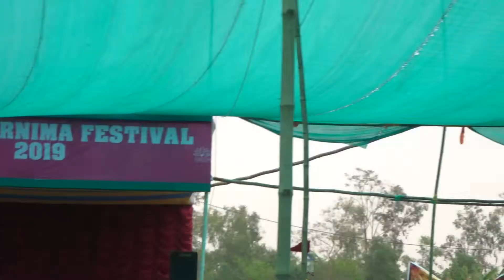Sri mayapur nabadwip darsan march 2019(13)